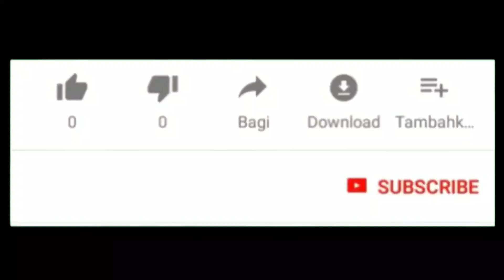42 Model Gamis Brokat Bisa Couple Terbaru 2020 Cocok Dipakai Kondangan Dan Acara Tunangan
Assalamu'alaikum..

Selamat datang kembali di channel Nafisa Tube, di kesempatan kali Ini saya membagikan 42 model gamis brokat bisa couple terbaru 2020 cocok dipakai untuk kondangan ataupun acara tunangan..

Terima kasih..